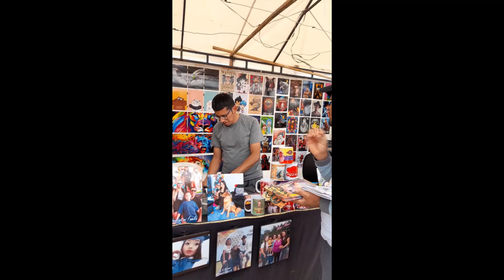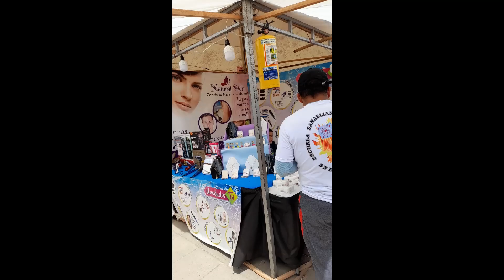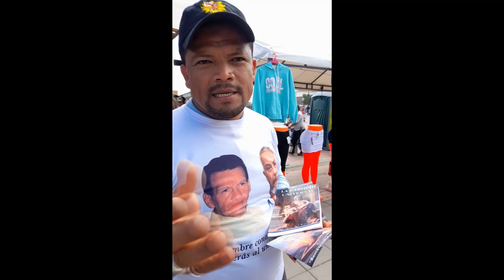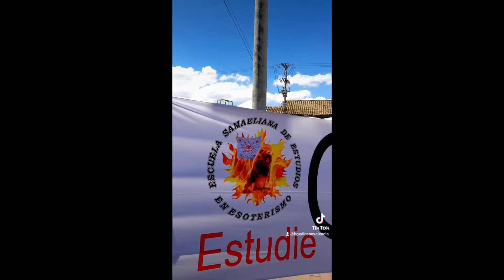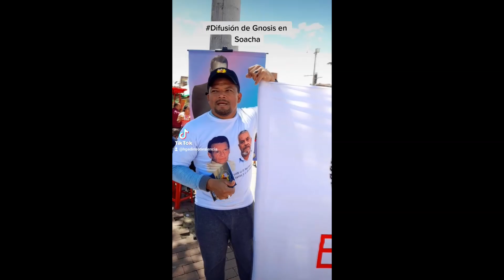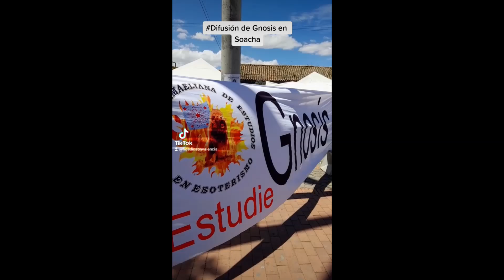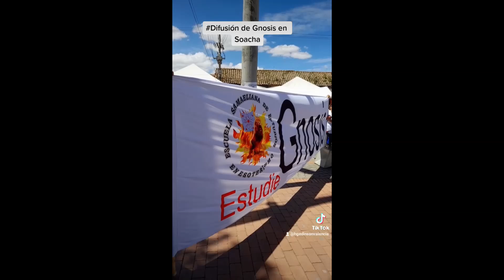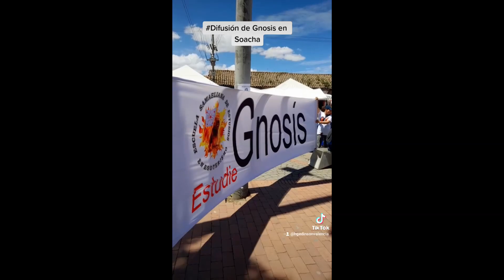Continua la Misión desde SOACHA CUNDINAMARCA